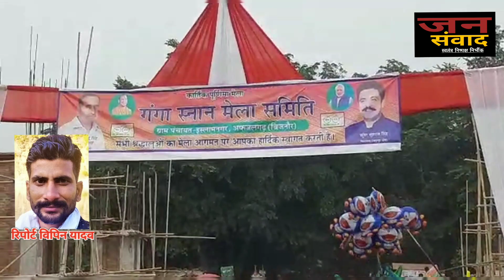गंगा स्नान के अवसर पर हज़ारों श्रद्धालुओं ने स्नान कर किया पुण्य लाभ अर्जित||Jansamvadnews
गंगा स्नान के अवसर पर हजारों श्रद्धालुओं ने लगाई डुबकी।

कार्तिक मास पूर्णिमा के अवसर पर हजारों श्रद्धालुओं ने गंगा स्नान कर किया पुण्य लाभ अर्जित। अफजलगढ थाना क्षेत्र में कालागढ और भूतपुरी में रामगंगा तट पर किया गया मेले का आयोजन। सुरक्षा की दृष्टि से पुलिस प्रशासन ने किये थे कडे इंतजाम।

जनपद बिजनौर के अफजलगढ थाना क्षेत्र के कालागढ तथा भूतपूरी में कार्तिक पुर्णिमा के अवसर पर रामगंगा नदी के तट पर मेले का आयोजन किया गया। जिसमें हजारों श्रद्धालुओं ने मेले में पहुंचकर स्नान किया।
 मंगलवार की सुबह पांच बजे से ही श्रद्धालु क्षेत्र के आसपास के गांवों से बैलगाड़ी, ट्रैक्टर ट्रॉली  दोपहिया व चार पहिया वाहनों से रामगंगा तट कालागढ़ सहित भूतपुरी,झाड़पुरा भागीजोत पर पहुंचने शुरू हो गये थे। जिसमें हजारों की संख्या श्रद्धालुओं ने रामगंगा में डुबकी लगाकर गंगा स्नान कर प्रसाद व खिचड़ी चढ़ाई और बच्चों का मुंडन संस्कार कराया।
मेले में बच्चों के लिए झूले,खिलौने आदि आकर्षण का केंद्र  रहे। जिसमें बच्चों ने जमकर लुत्फ उठाया। वहीं महिलाओं ने क्राॅकरी मिट्टी के बर्तन व बच्चों के खेल के सामान की खरीदारी की।
मेले में पुलिस व्यवस्था चाक-चौबंद दिखायी पड़ी सुरक्षा की दृष्टि से अफजलगढ कोतवाली प्रभारी निरीक्षक मनोज कुमार सिंह,रेहड़ थाना प्रभारी मनोज परमार, वरिष्ठ उपनिरीक्षक आशीष तोमर, उपनिरीक्षक अनोखेलाल गंगवार,जीत सिंह पुंडीर, कांस्टेबल विकास बाबू कुमार तथा ओमेंद्र सिंह सहित भारी पुलिस बल तैनात रहा।
मेलों में व्यवस्था बनाने में राष्ट्रीय स्वयंसेवक संघ के स्वयंसेवकों कनिष्क नेगी, विनोद धारियावाल,  प्रधान गितेन्द्र चौधरी,संजय राणा, विनोद कुमार काला,मंदीप रौतेला सहित मेला कमेटी का विशेष सहयोग रहा।